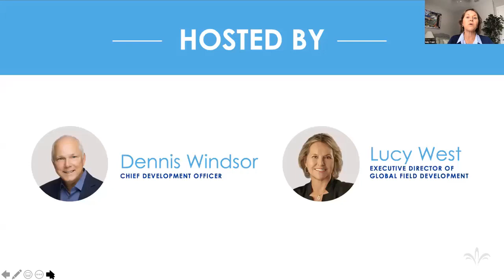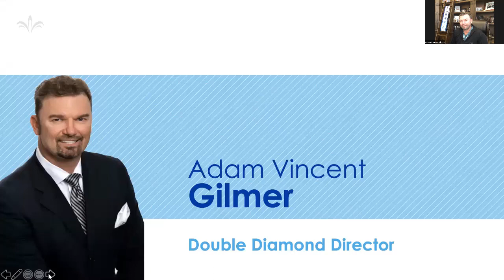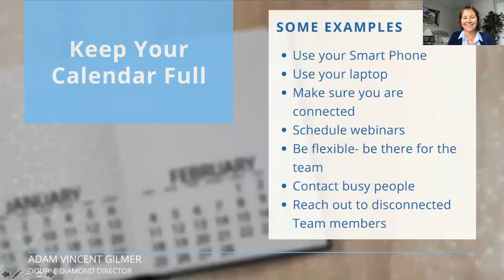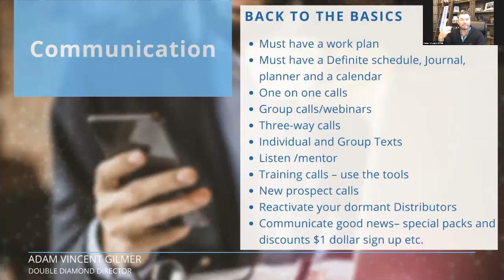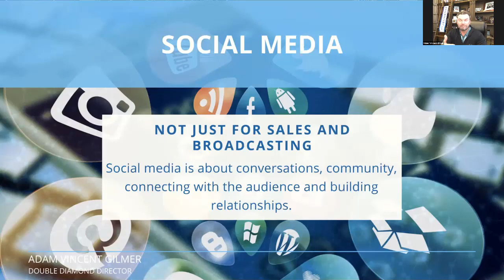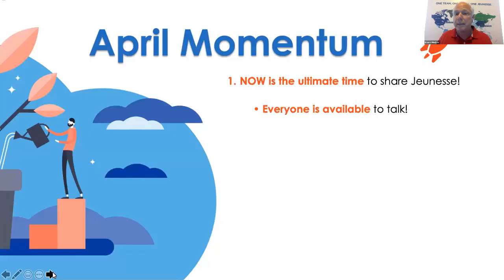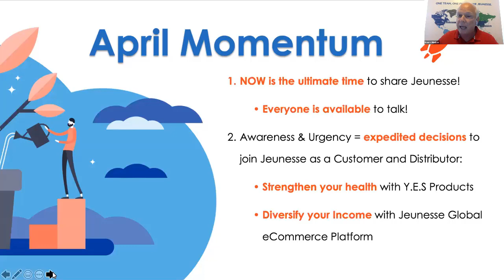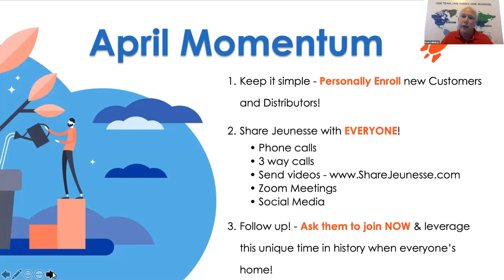April Monthly Momentum Webinar